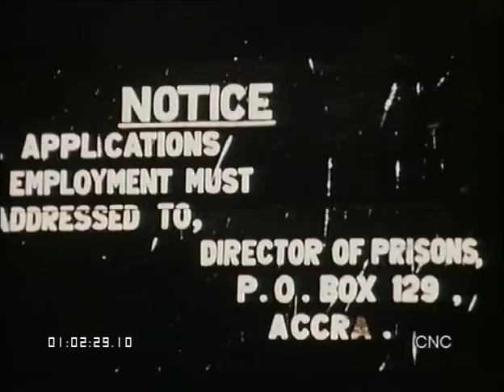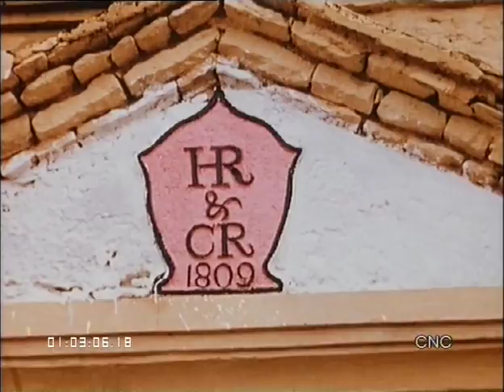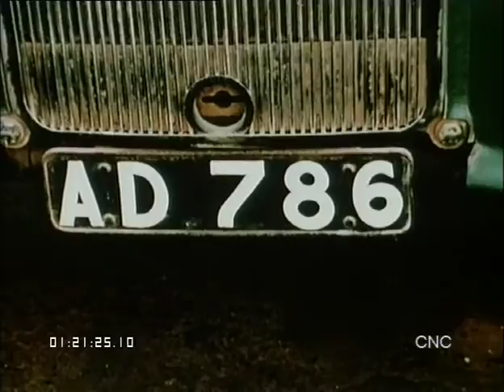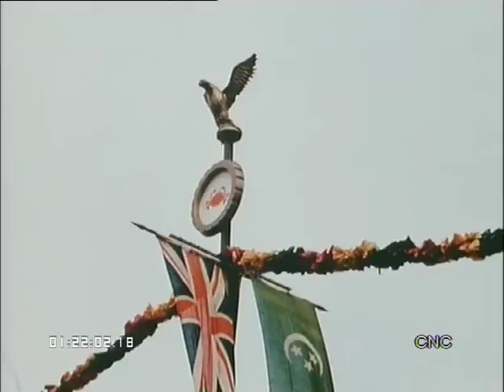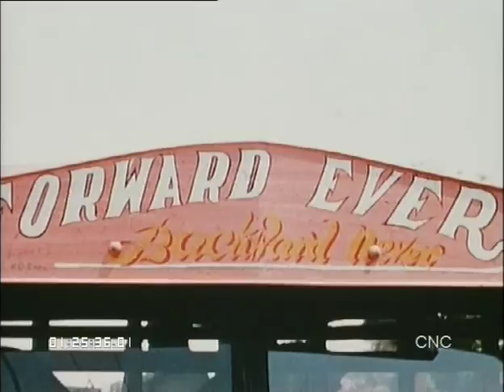Jean Rouch - Baby Ghana (1957)